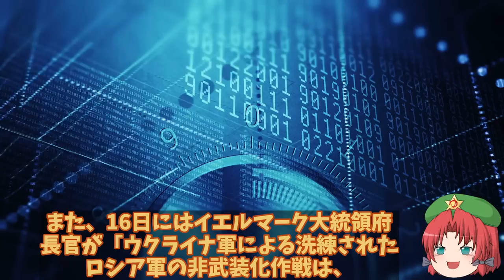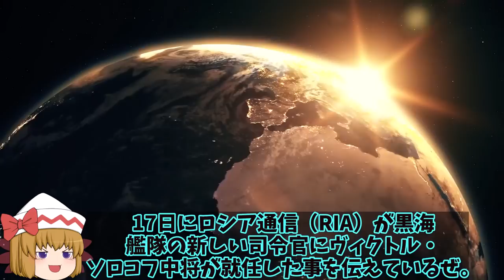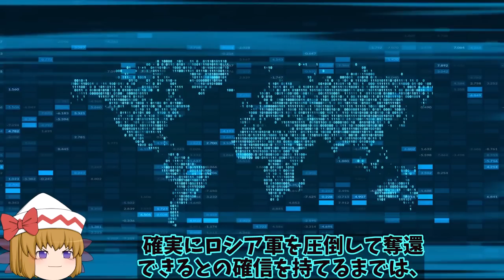【ゆっくり解説・軍事News】露空軍クリミア航空基地爆破で速攻戦闘機撤収か！Su30とSu24戦闘機24機を無事に撤収へ？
1、ウクライナ国防省情報総局が2022年8月17日にSNSに投稿したコメントによると、2014年にロシアに一方的に併合された南部のクリミア半島の航空基地から、航空機を少なくとも戦闘機24機、ヘリコプター14機などロシア本土に移動したとしているね。

2、投稿ではその理由として、9日に発生したクリミア半島西部のサキ海軍航空隊基地での爆発において少なくとも9機を損失した事を受けた処置とみられるとしているな。

3、この事によって、ロシア側が当初「事故」とされていた爆発が、ウクライナ側からの何らかの攻撃であった事が明らかになったとの見方が広がっているってわけだね。

1、そうだね。さて今回は、ロシア軍にクリミア半島から航空機撤収の動きがある事について、詳しく解説していくよ。

引用・転載「出典：海上自衛隊ホームページ」
引用・転載「出典：航空自衛隊ホームページ」
引用・転載「出典：陸上自衛隊ホームページ」